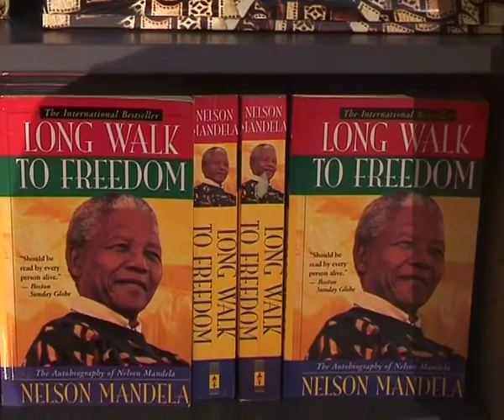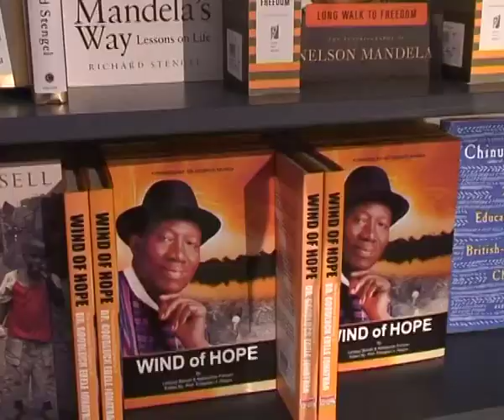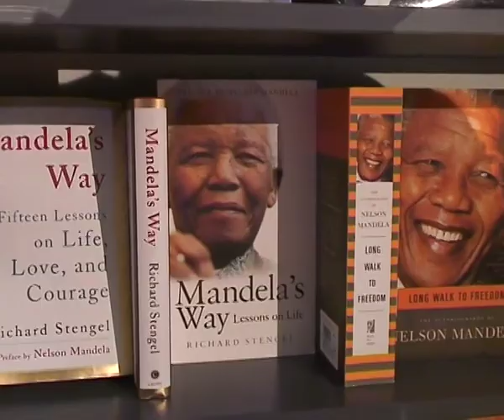Celebrating the life and times of Madiba (Nelson Mandela)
A special report on remembering the lives and times of global icon, Nelson Mandela